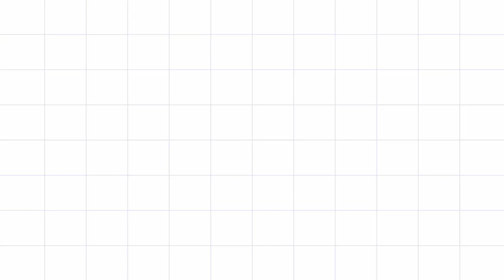صفوف الاجور الافقى ........ knitting# knitting Simple horizontal openwork#